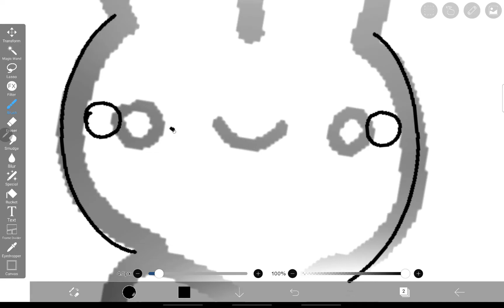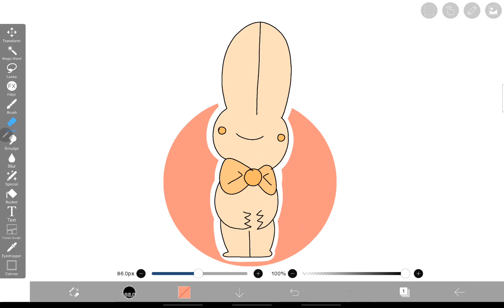Bunny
In this video I will be drawing a bunny!